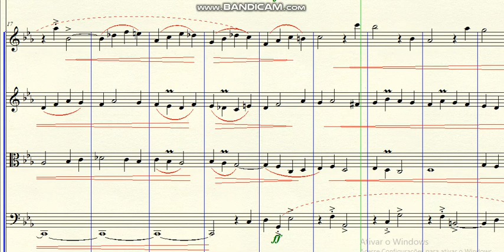DOK 4.80a - My Little Art of Fugue - Introduction - for 4 voices (Cm) - Molto Lento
DOK 4.80a - MLAF - Introduction - for 4 voices (Cm) - Molto Lento
~  for 2 Flutes, Trombone and Strings
Brazil - 2021